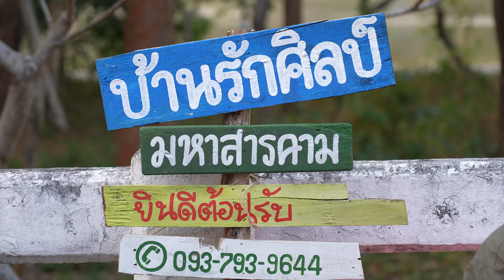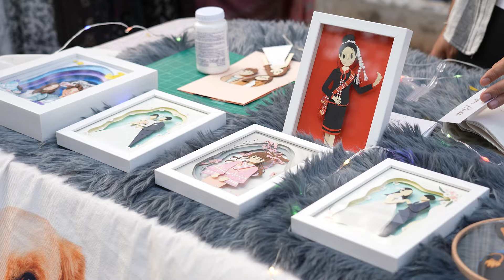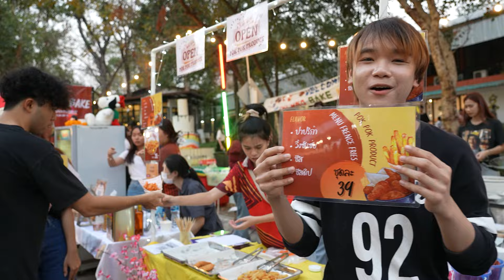ART LANE X เทศกาลอาหารนานาชาติ ส่องสินค้าแนวคิดคนรุ่นใหม่ จุใจ ความคิดสร้างสรรค์และพลังความอร่อย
มหาวิทยาลัยขอนแก่นเปิดพื้นที่แสดงความสามารถให้นักศึกษา ในงาน Art Lane festival ครั้งที่ 21 และ งานเทศกาลอาหารนานาชาติ คณะเทคโนโลยี มหาวิทยาลัยขอนแก่น เพื่อเสริมทักษะผู้ประกอบการ ส่งเสริมและสนับสนุนให้เกิด soft skills ซึ่งเป็นอีกหนึ่งทักษะที่สำคัญของนักศึกษาที่ต้องเรียนรู้เพื่อนำไปต่อยอดและนำไปใช้ในอนาคต

ติดตามรายการอื่น ๆ KKU Channel ได้ที่ Youtube Khon Kean University TikTok Khon Kean University Twitter Khon Kean University

ควบคุมการผลิต/เขียนบท/เสียงบรรยาย : นางสาวพรทิพย์ คำดี นักวิชาการโสตทัศนศึกษา ชำนาญการ ถ่ายภาพ/ตัดต่อ : นายณัฐพงษ์ ชำนาญเอื้อ นักวิชาการโสตทัศนศึกษา ชำนาญการ